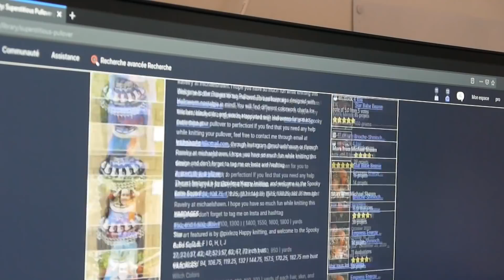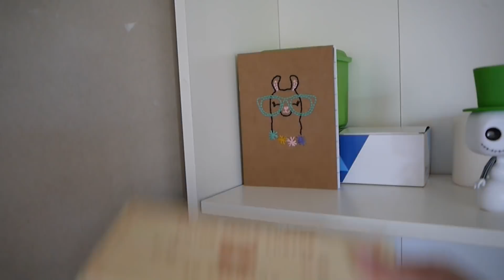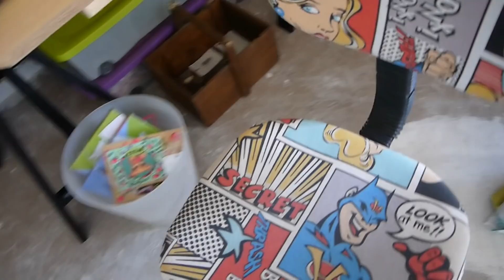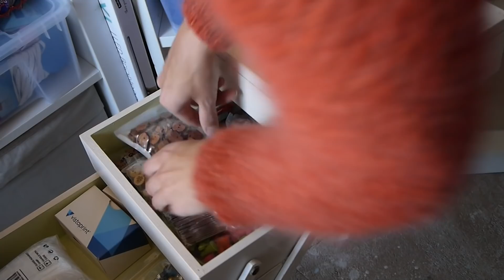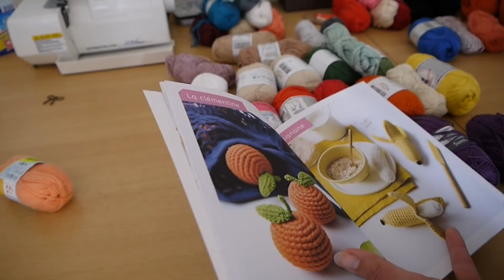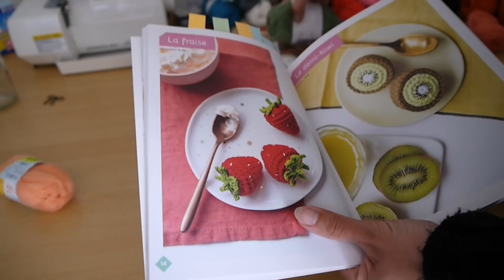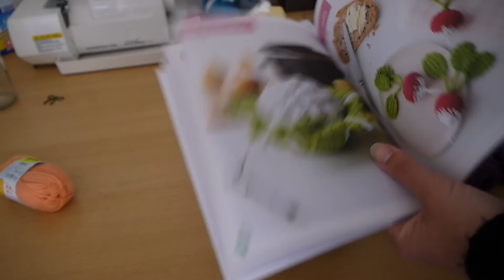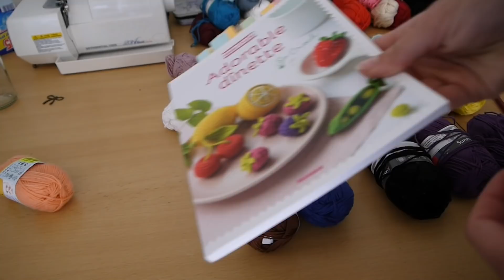Vlog 7: encore du changement!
Voici le septième épisode de Vlog pour les semaines du 17 au 30 Mai.

Vous pouvez me retrouver:
Sur instagram: la puce à l'aiguille
Sur Ravelry: la fille au renard

A bientôt et belle semaine à vous.
Léa